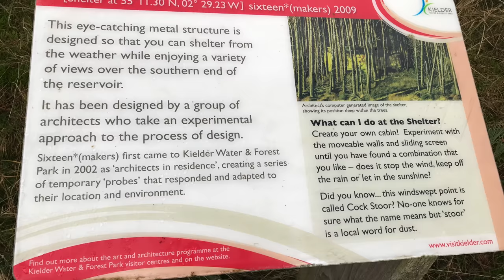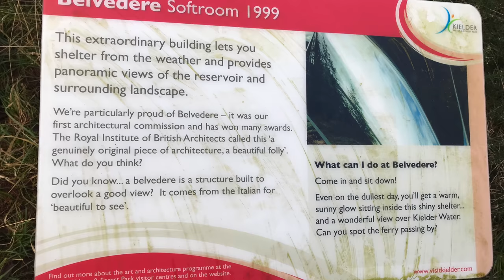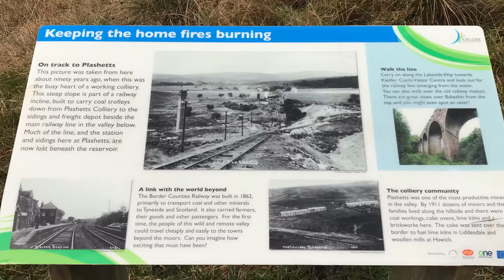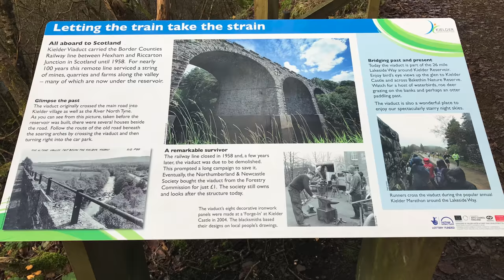KIELDER RESERVOIR. CIRCULAR BIKE RIDE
BACK OUT, WENT UP TO RIDE ONLY TO THE VIADUCT, ENDED UP DOING THE WHOLE CIRCULAR ROUTE, 26 MILES, EASIER COMING BACK, LOTS OF INTERESTING THINGS AND FOLLIES TO LOOK AT, LOVELY WEATHER, AND A QUICK VISIT TO OUR OLD CAMPING PITCH.. NO NEED FOR COMMENTS. JUST WATCH IF YOU WANT TO TRY THE ROUTE. EASY TO FIND THE PATH, NOT REALLY CHALLENGING, UNLESS YOU'RE UNFIT LIKE ME.. ENJOYED IT A LOT, ILL DO IT AGAIN AND TRY TO BEAT MY TIME.. BACK OUT CAMPING SOON.. PAUSE THE INFO BOARDS TO READ ABOUT THE FOLLIES.. HOPE EVERYONE HAS A GOOD NEW YEAR.. DONT DRUNK